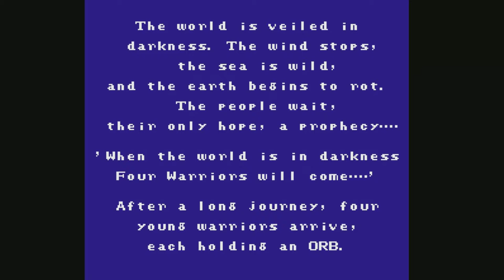Comedian Let's Play Final Fantasy 1 Part 02: Weapons Not Through Osmosis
Don't worry princess the WARRIORS OF LIGHT are much more competent this time.